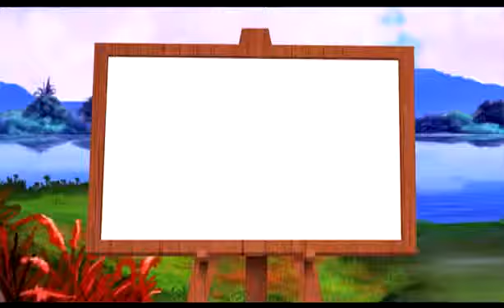ENGLISH NUMBERS!!|DO YOU KNOW?|learning alphabets for kids|ABC alphabet song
DO YOU KNOW?|ENGLISH NUMBERS!!|ഇംഗ്ലീഷ്  നമ്പരുകൾ
Learn to write and count numbers in English!!
Watch this FUN-EDUCATIONAL VIDEO SERIES for CHILDREN WHERE THE ALL-KNOWLEDGEABLE ELEPHANT where the all all knowledgeable elephant teacher reveals amazing less known facts to her three cure rabbit students - AKKU, MIKKU AND IKKU.
Nursery Rhyme|Kids'Songs|3D Animation|English Rhymes For Children

1. Rhymes for Children (Logic, music)
2. Shapes
3. Colours
4. Numbers
5. Letters
6. Fables and original stories
7. Lullabies
Nursery Rhyme" - 3D Animation Kids Songs & English Nursery Rhymes For Children,kids animation video, BEST Video Clips & Trailers,Animation, Kids Movie HD,
Spiderman,Elephant,Vegetable Rhymes,Learning Animals Sounds And Names For Children Kids And Babies | Learn Wild Animals Names,learning alphabets for kids ,
Phonetics for kids Learn Colors with Play Doh |Learn the ABC 26 Letters from A to Z|ABC alphabet song|ABC song| A to Z,Play and Learn ALPHABETS with Play Doh for Children
 Play-doh ABC for Kids